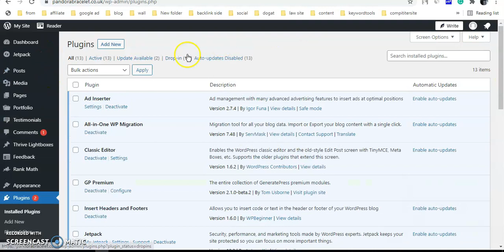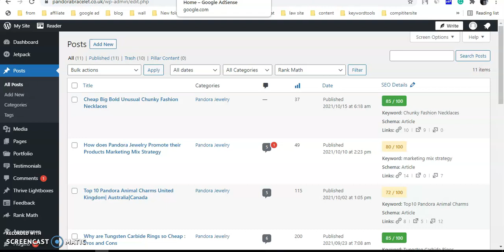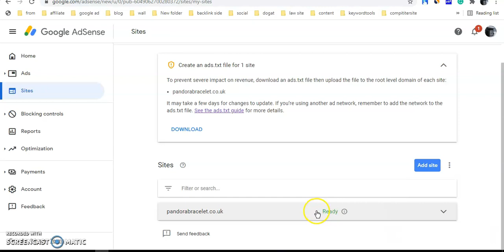Google Adsense Approval on only 11 Blog post WordPress Website |google Adsense apply |adsense trick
you can instantly approval google Adsense but how you can write a unique articale for blogpost WordPress site only 11 articles and you can easy approval google adsence.

I am Mohd Aaqib, Presently I am blogging and I have 3-year experience in blogging. I am Funder

We did provide compressive research and best information in Digital Marketing, for example, SEO, blogging, Affiliate Marketing, Golden keyword research and others. if you are interested, you can contact me this Email